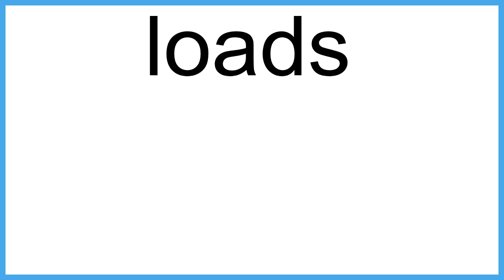loads The New English Dictionary meaning | Vocabulary for Kids | Children's Dictionary